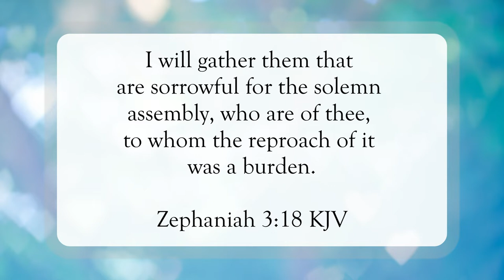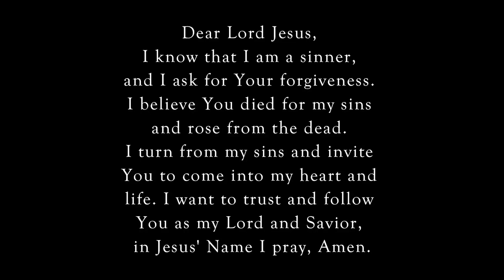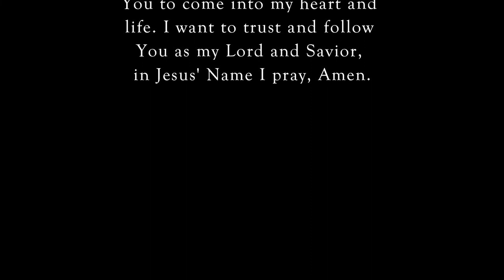Made A Name and Praise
Scripture of the Day! Made a name and praise!